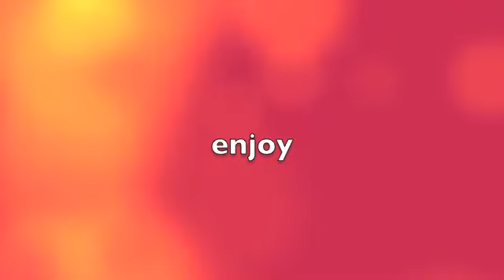dancemaster gangnam style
This is a dance master special with the song gangnam style by
psy and my dance practice of the moves from the music video that i have been working on from a tutorial so enjoy my dance master gingham style.